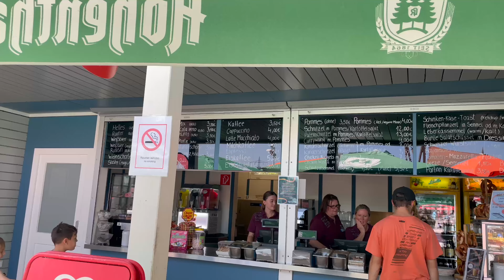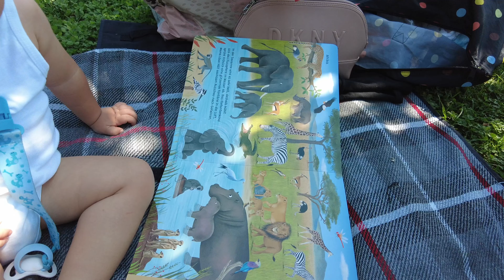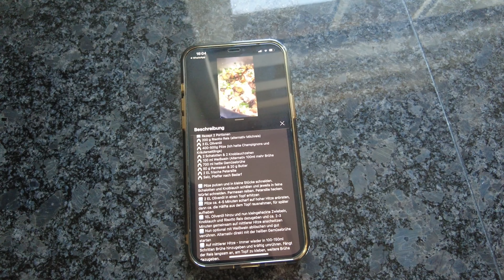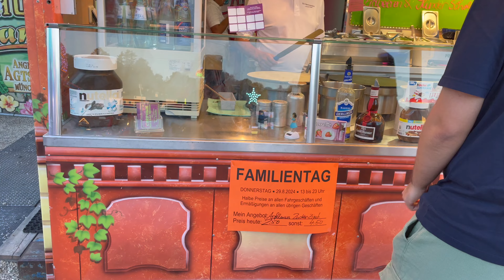6vlog HEPBERABER YÜZMEDEYIZ🏊🏼‍♂️ ENSAR LUNAPARKDA🎡 MANTARLI RISOTTO TARIFI🍚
Selam Arkadaslar,

umarım video hoşunuza gider, iyi seyirler😃